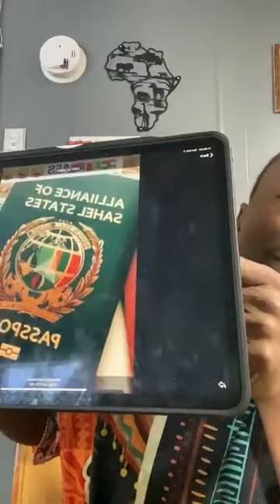🚨Niger 🇳🇪, l’échec de BAZOUM, et la CEDEAO est totalement consommée. Nous avons finalement gagné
🚨Niger 🇳🇪, l’échec de BAZOUM, La France et la CEDEAO est totalement consommée. Nous avons finalement gagné⤵️